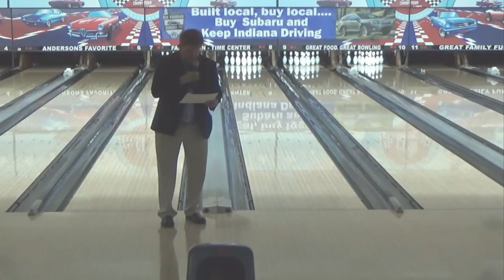2018 Indiana High School Bowling State Finals-Singles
The 2018 Indiana High School State Bowling Finals-Singles took place on 2/3/18 at Championship Lanes in Anderson Indiana